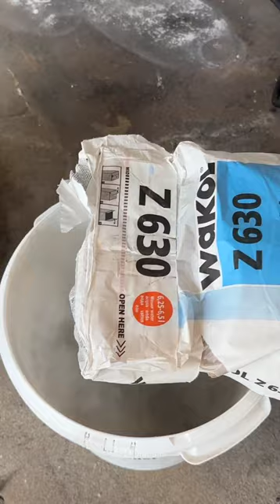Boden ausgleichen - unebenen Estrich spachteln